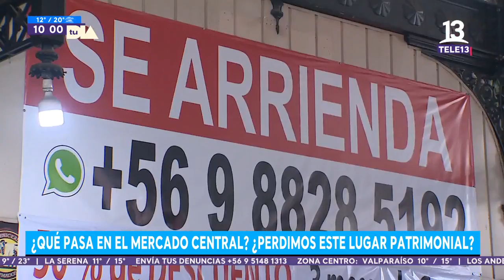Alerta por aumento de comercio informal y delincuencia en espacios patrimoniales. Tu Día, 2022